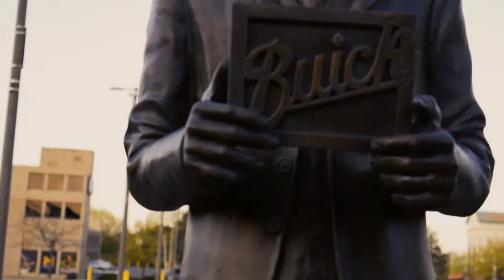MINDSET | Season 1 Episode 5 | Success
Arnold Schwarzenegger 5 keys to success and my perspective on them.

If you want me to cover a topic, comment it down below!

Spice Beast: CRJ10
Some Fucking Beard Co: CRJ10
Blackstone Labs: CRJ_Productions
Silent Flame Apparel: CRJ10

I do not own nor claim any rights to the music used in this video. Any rights and ownership are respectfully claimed by the artist.